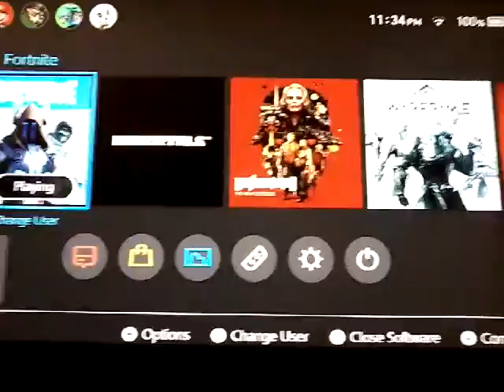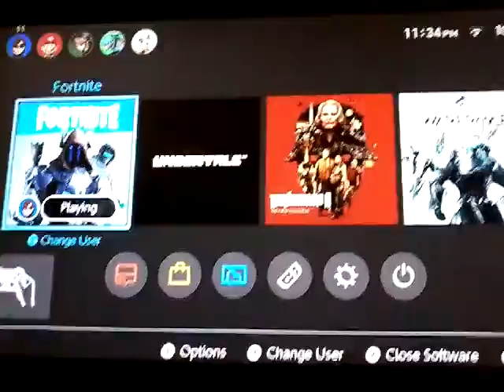Lucid Dreams but TCPZ signs it